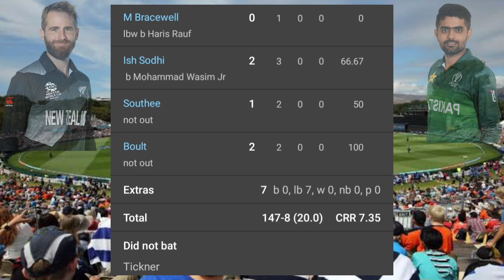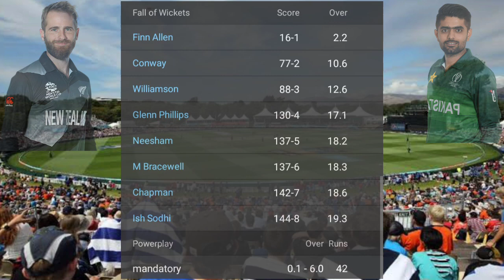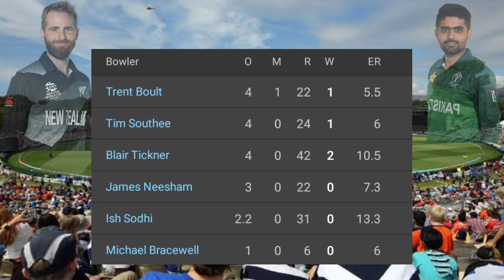New Zealand vs Pakistan 2nd Match T20I Tri-Series 2022 | Highlights, Pak Won By 6 Wicket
New Zealand vs Pakistan 2nd Match Tri-Series T20I 2022 | Full Match Highlights | Team Captain | Kane Williamson | Babar Azam

SCORED BOTH TEAM
NZ 147/ 8 (20.0)  PAK 149/ 4 (18.2)
Pakistan Won By 6 Wicket

PLAYER OF THE MATCH Babar Azam

The Triangular Series 2022 Started On October 07th At Christchurch

The Opening Game Between Pakistan vs Bangladesh Tri-Series T20I 2022

Today New Zealand vs Pakistan 2nd Match Match Venus : Hagley Oval Cricket Stadium, Christchurch On Oct 08th

New Zealand vs Pakistan Full Highlights || 2nd Match 2022

This Video About Is From Nz vs Pak 2nd T20I Match Highlights 2022

Triangular Series : New Zealand vs Pakistan and Bangladesh
7 T20I. 07 OCT - 14 OCT 2022

So Produce The 2nd Match 2022 Highlights